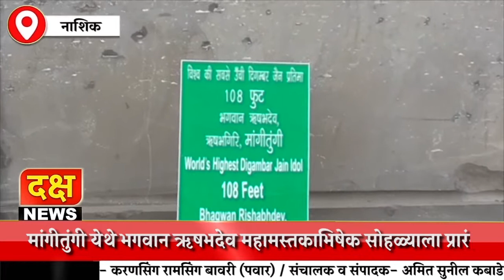मांगीतुंगी येथे भगवान ऋषभदेव महामस्तकाभिषेक सोहळ्याला उत्साहात प्रारंभ